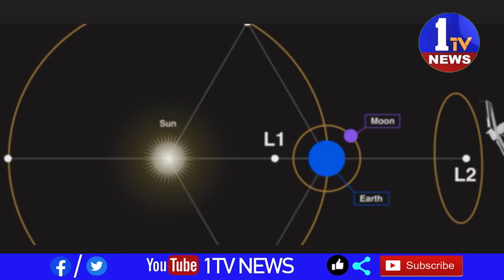ISRO sending spacecraft to Sun | Aditya L1 Mission | 1TV News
1TV NEWS  is a  Telugu Satellite News  Channel.It is located in of Andhra Pradesh and Telangana states with 24 x 7 News Updates.1TV NEWS - A round-the-clock Telugu news station, bringing you the first account of all the latest news online from around the world including breaking news, exclusive interviews, live reports, sports update, weather reports, business trends, entertainment news and stock market news.